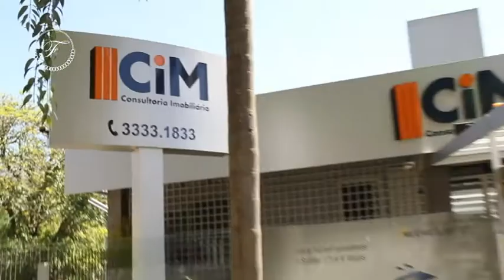CASAS PARA MORAR - IMOVEIS PARA INVESTIR 02/10/16